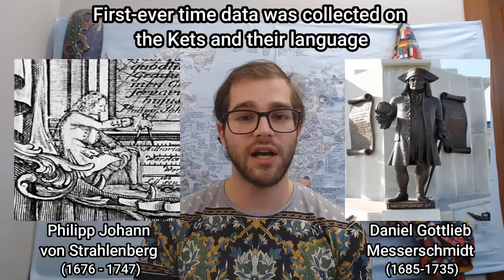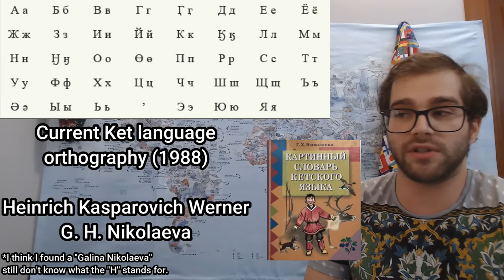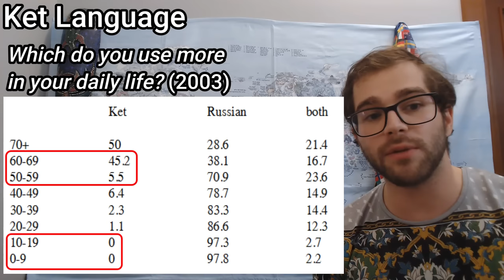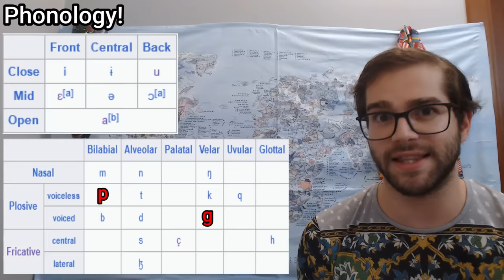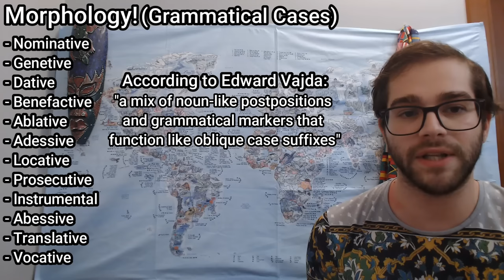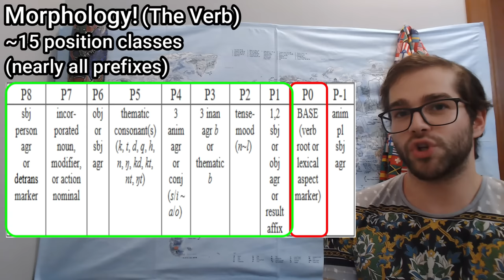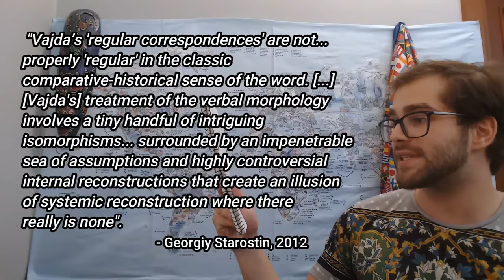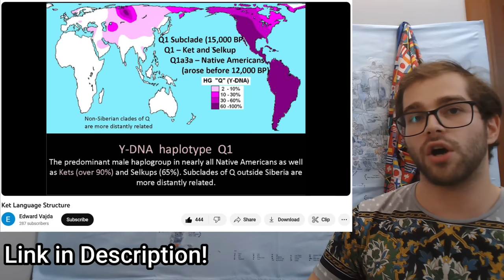The Siberian cousins of Native Americans - The Ket People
~~~ACADEMIC SOURCES~~~

English:
- Ket Language (Alexandra A. Sitnikova, Journal of Siberian Federal University)
- The role of position class in Ket verb morphophonology Edward J. Vajda, Tandfonline)
- The Ket Language: from descriptive linguistics to interdisciplinary research (Elena A. Kryukova, Tomsk Journal LING & ANTROPO 2013)
- Typology of the Ket finite verb (Edward Vajda, Western Washington University)
- A descriptive grammar of Ket (Yenisei-Ostyak) (STEFAN GEORG, University of Bonn)
- Historiography of Ket Language (Kistova & Pimenova, Siberian Federal University)
- Siberian Landscapes in Ket Traditional Culture (Edward J. Vajda, Western Washington & Leipzig)

Русский:
- Кетский Язык: современный социолингвистический статус и причины, приведшие к нему (на материале полевых исследований) (Юлия И. Козиорова, Институт языкознания РАН, 2013)
- Хакасско-Кетские Лексические параллели. (Aikakauskirja Journal de la societe Finno-Ougrienne, 1992)
- Этнореальность в Фотообъективе, Кеты Енисея (Окстябрьская, Шубская, Рудаков)
- Традиционная Культовая Культура Кетов (Викторовна, МКУ ДО Аист)

~~~VIDEOS~~~

~~~WEBSITES/OTHER~~~

Русский (worth to check out even if you don’t speak Russian):
- Песни и фольклор на Кетском (50 PAGES OF SONGS AND POEMS IN KET)
- 1934: Языки и письменность народов севера, Крейнович и Алкор (THE LANGUAGES AND LITERATURE OF THE PEOPLES OF THE NORTH, KREINOVITCH & PALKOR) - Scan
- [TONS OF PHOTOS OF DOLLS] Алэл - кетская кукла, хранительница домашнего счета (Двурченская)

0:00 - Introduction
01:12 - Where do the Kets live?
03:18 - Chums & Shamans
05:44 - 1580s-1850s: A Swedish army captain, a German scientist and a Finnish linguist
10:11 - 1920s-1940s: Collectivization & Boarding Schools
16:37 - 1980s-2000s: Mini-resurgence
17:59 - Statistics & Status Today + intro to Ket Language
22:53 - Ket Number System
26:15 - Phonology
27:41 - Morphology: Classes, Cases & The Ket Verb + Examples
35:38 - Dené-Yeniseian Hypothesis: Family & DNA
42:12 - Extra #1: The Last Ket Poet
43:24 - Extra #2: Japanese & Mushrooms
45:57 - Conclusion
46:59 - Shawn reads a poem in Ket